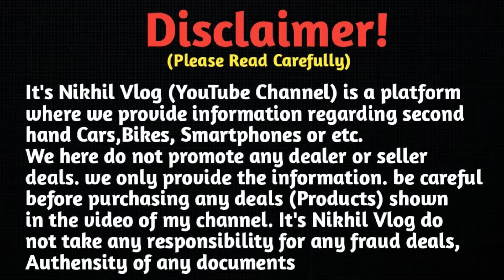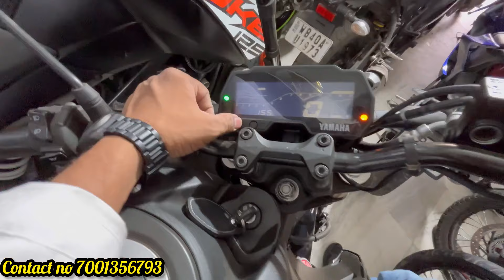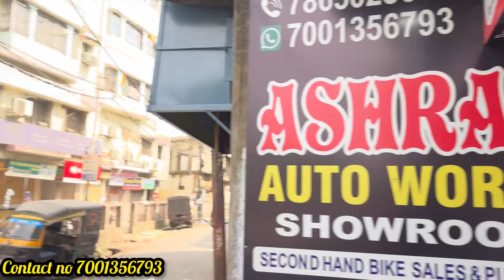Second Hand Bike Showroom Asansol West Bengal || Ashraf Auto Works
Second hand bike | Second hand bike Asansol West Bengal | Ashraf Auto Works

Second Hand Bike Parts | Second Hand Bike Parts Asansol West Bengal | Ashraf Auto Works

🏠SHOWROOM ADDRESS :- G.T Road Asansol, Opposite Delhi Bengal Transport, Asansol West Bengal

Specialist in : Hero, TVS, Bajaj, Honda, Yamaha All Two Wheeler Reparing and Servicing